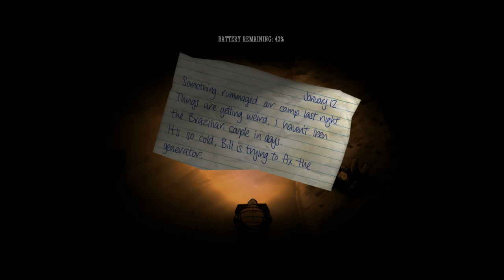The Screecher - Prepare Your Butts - Really Scary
Happy Halloween Mothertruckers!